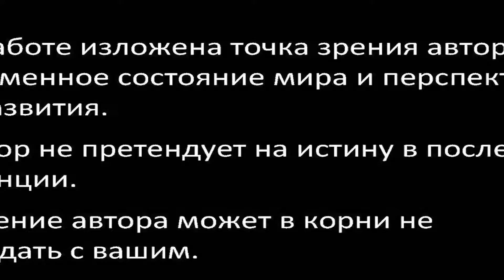PandaWoW - Остров Черепахи!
Последние миссии на острове Черепахи!